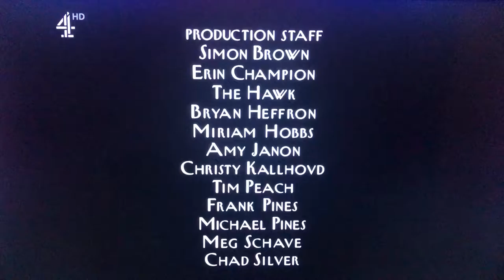Where’s Lunch/HBO Productions/Worldwide Pants Incorporated/CBS Broadcast International (2005) #3